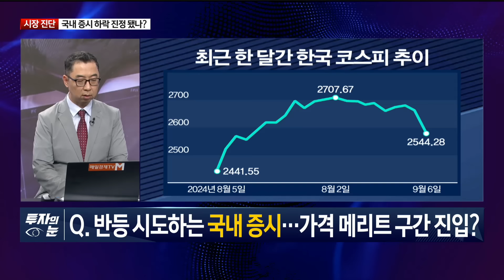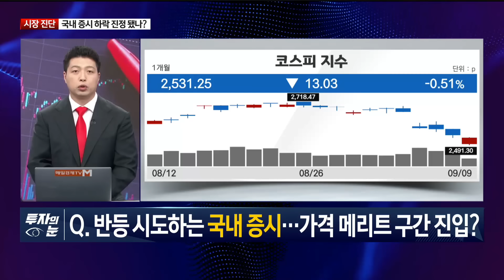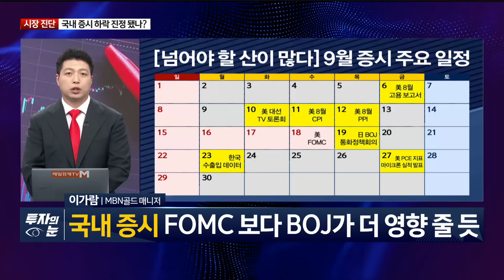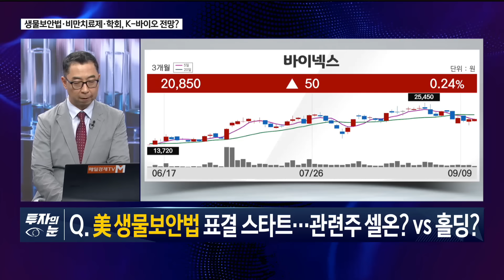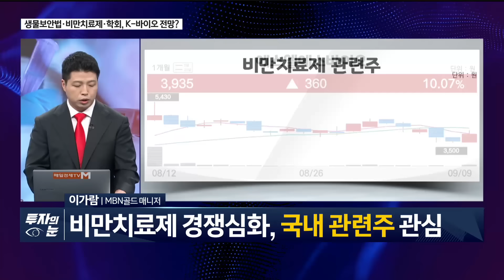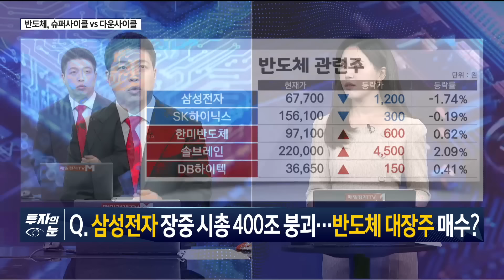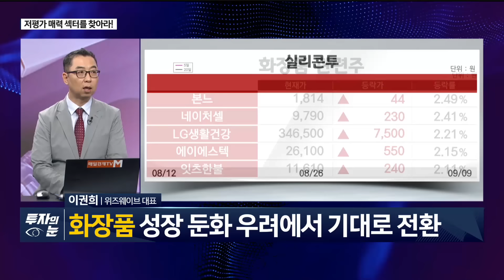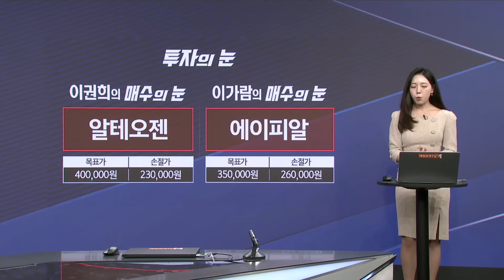[투자의 눈] 국내 증시 긴급 진단 / 알테오젠 에스티팜 인벤티지랩 / 삼성전자 SK하이닉스 / 에이피알 / 이권희 대표, 이가람 매니저 / 매일경제TV